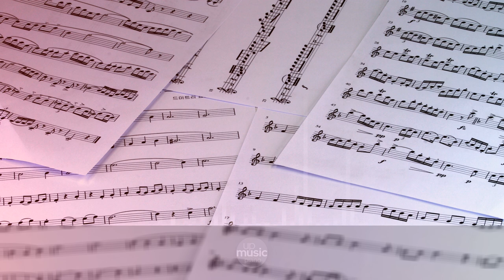Our Time is Short, by Nihilore ∙ upmusic ∙ piano